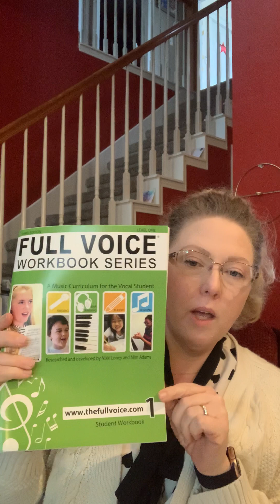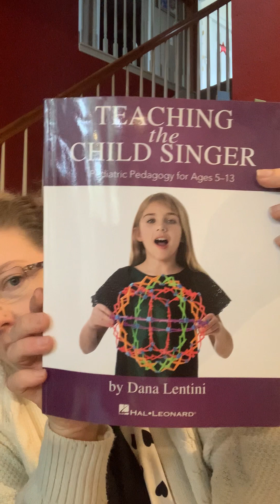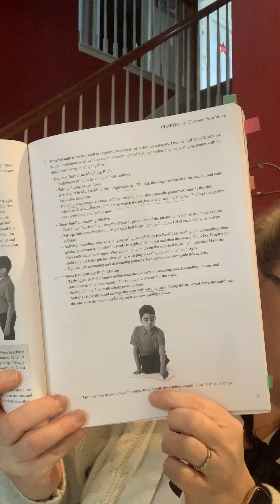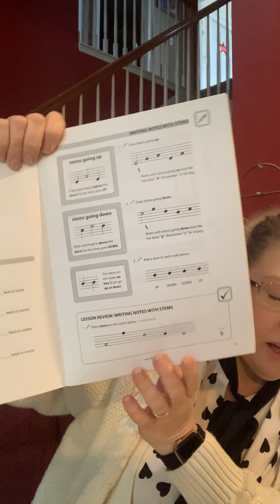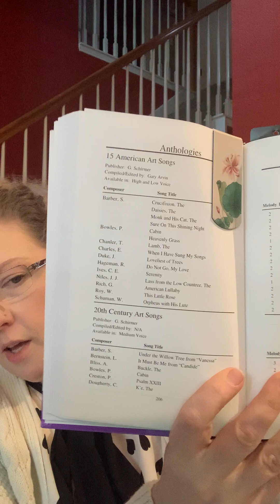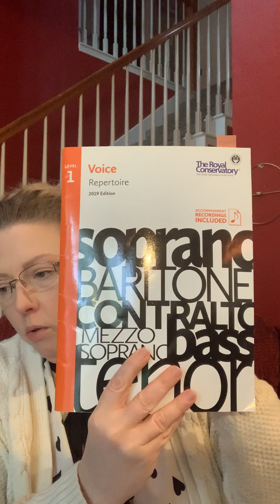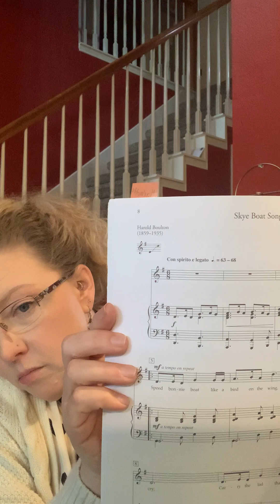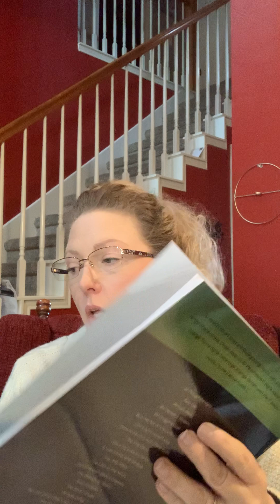Pediatric Vocal Pedagogy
I made this video for an assignment in a pedagogy of the singing voice class. I have outlined why I feel it is important to teach voice lessons to younger students and I have shared many resources that I find helpful. I hope you find this useful :-)

timestamps:
:00-4:30 random rant lol
4:40 Introduction to the problem
9:15 solution
resources 9:30-35:30
9:35 have fun
18:50 teach musicality
21:30 songs
35:40 Recap/ the point